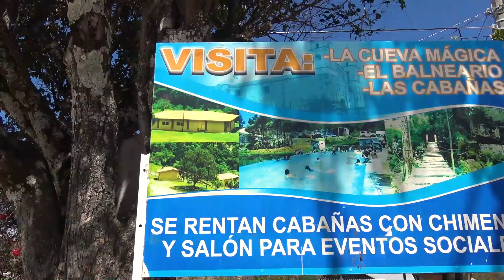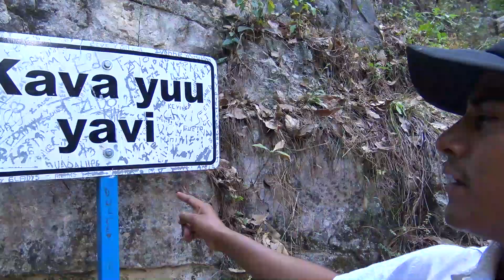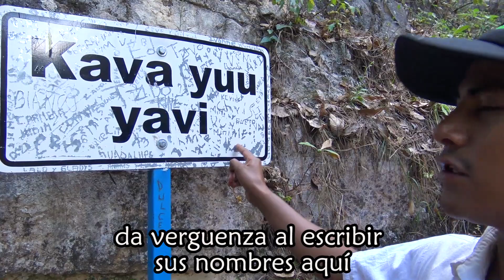Así hablo mixteco en La Cueva Mágica de San Pedro Molinos | 2021